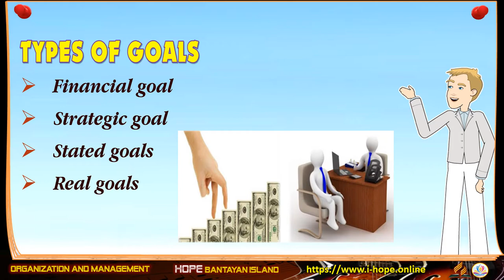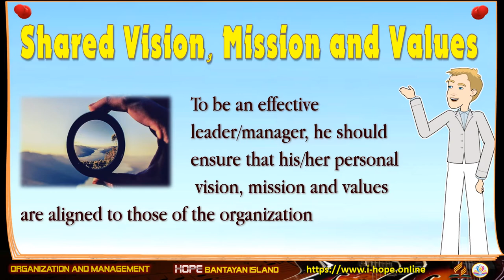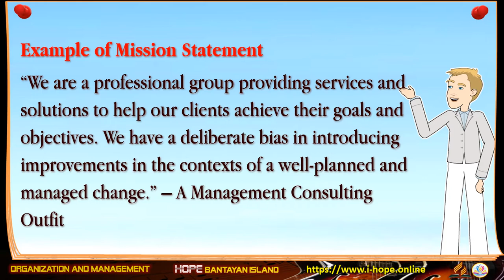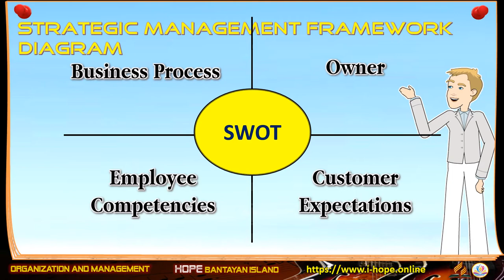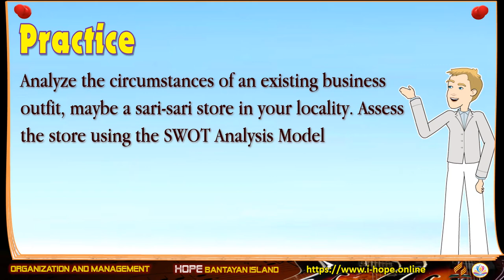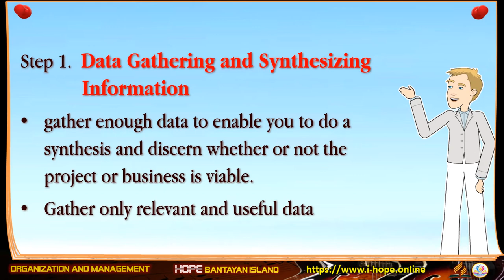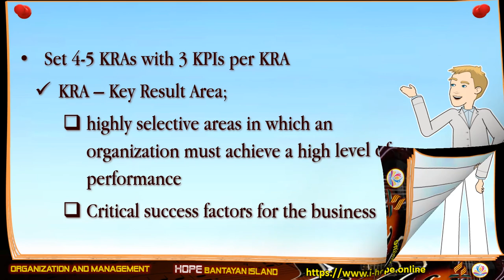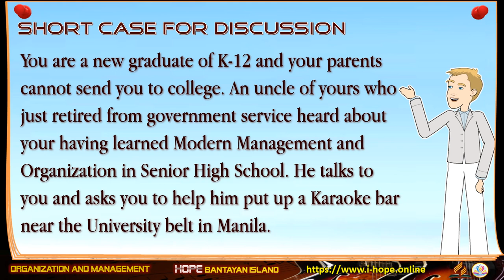Planning Process | Organization and Management | 3-1c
Lesson 3-1c - The Planning Process
Supplement to the Definition and Nature of Planning